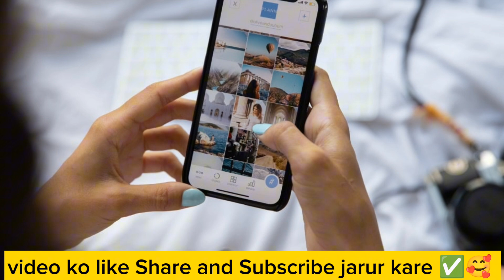Kuwait से छुट्टी जा रहे हैं तो ऐ विडियो जरूर देखें नहीं वापस कर देंगे kuwait Airport checking news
Keyboard ✅✅✅✅
Kuwait all visa news and
Kuwait residency renewal news
Kuwait company visa
Kuwait job vacancy
Kuwait latest updates
kuwait flight details news
Kuwait domestic visa news
Kuwait iqama news
kuwait new visa
Kuwait work visa news
Kuwait visa transfer news this channel Kuwait update news
Kuwait indian news indian Community news
kuwait latest update every day

1√such as below
2√travelling
3√vlog point
4√technical knowledge
5√Jobs vacancy
6√gulf country knowledgeable